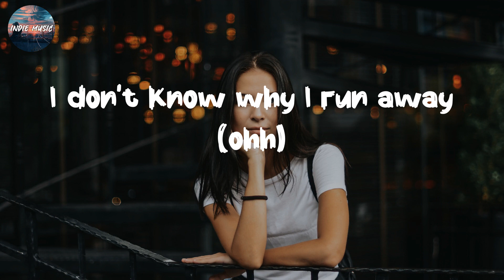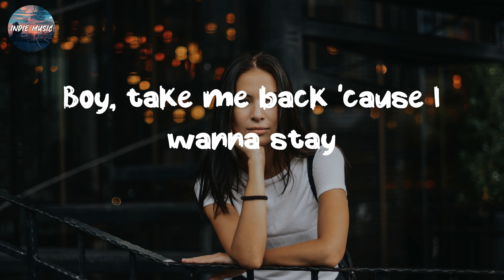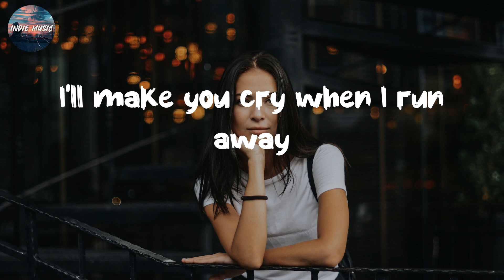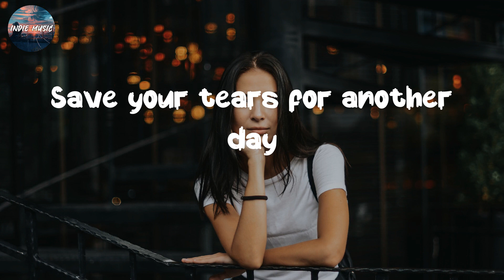🎧 Save Your Tears (Remix) (with Ariana Grande) - Bonus Track ~ The Weeknd ~ Top Lyrics 2023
Lyrics:
Ooh (ooh)
Nah-nah, yeah
I don't know why I run away (ohh)
I'll make you cry when I run away (ohh)
Save your tears for another day (ohh)
Save your tears for another day
Mmh
Oh boy
Save
Save your tears for another day (ooh)
Ooh, girl (ohh), okay
Save (save) your (your) tears for another day
(Ohh) Ohh, baby

Hastag:
Save Your Tears (Remix) (with Ariana Grande) - Bonus Track,The WeekndSave your tears for another day (ohh)